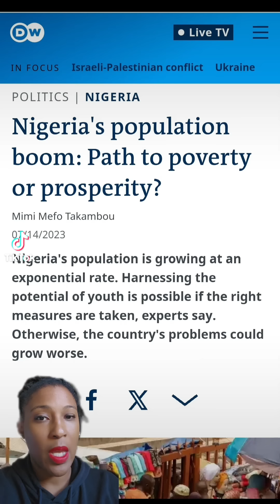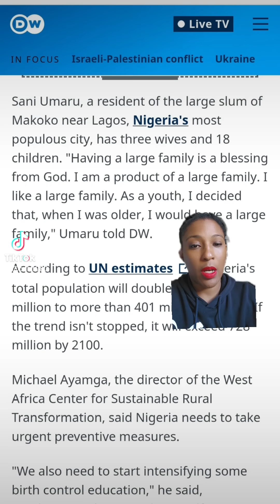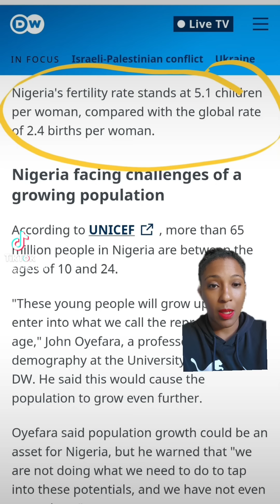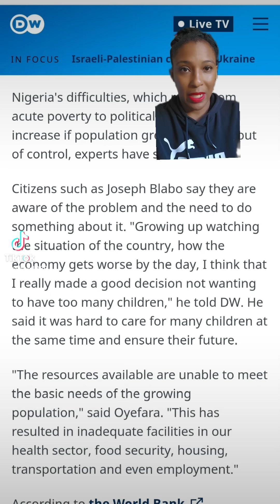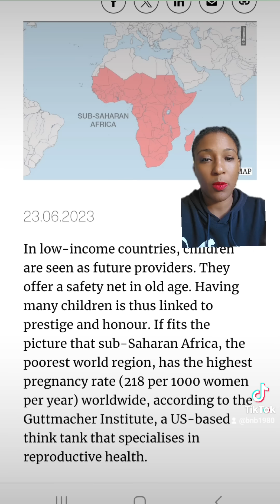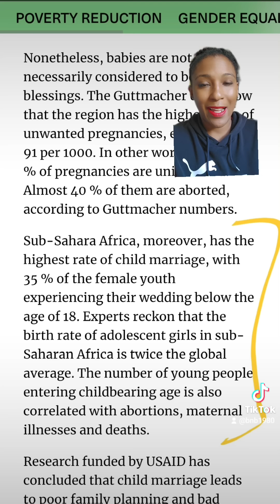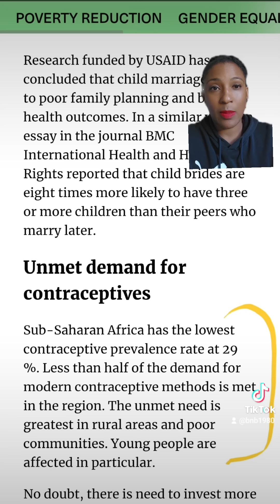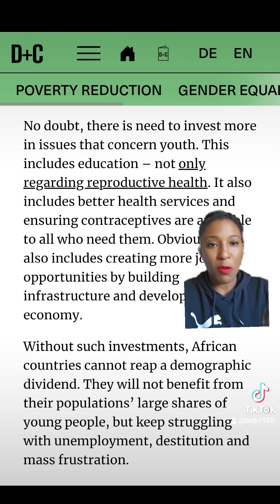Unraveling Africa's Birth Rate: Implications for the Future and How it Impacts Girls and Women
Join us for a discussion on Africa's birth rate and its far-reaching implications for the continent's future. We'll delve into the factors driving the birth rate, explore the demographic trends shaping African societies, and examine the social, economic, and environmental consequences. From the challenges of healthcare and education to the opportunities for youth empowerment and sustainable development, this conversation will shed light on the complexities of population growth in Africa.